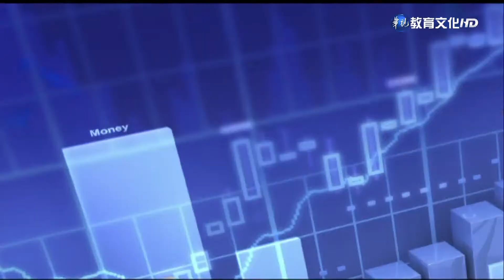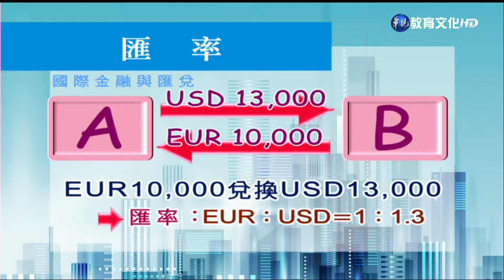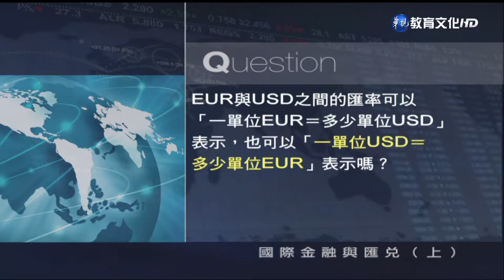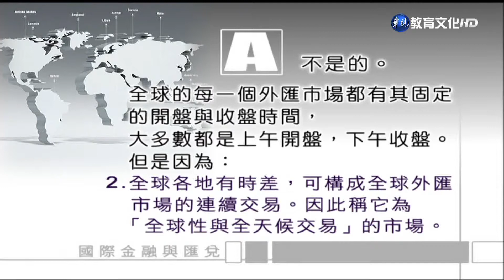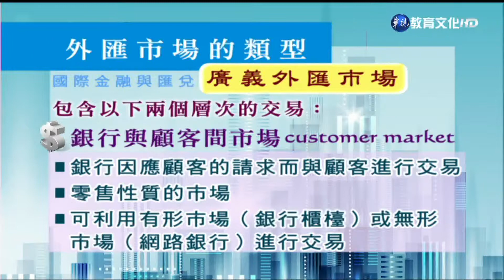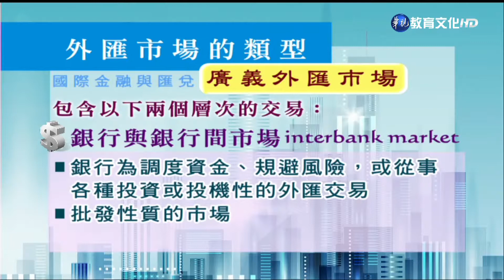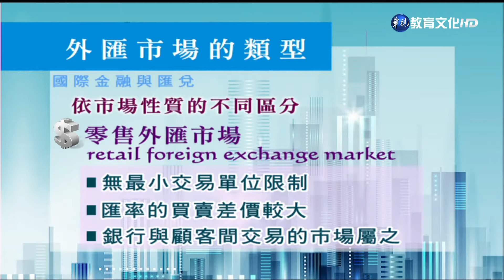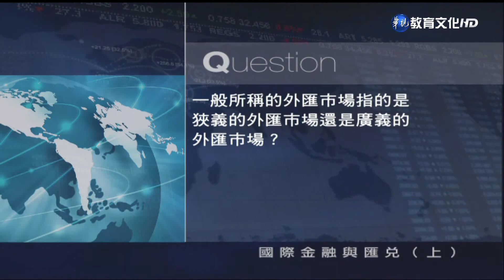國際金融與匯兌（上）（商專） 第7講